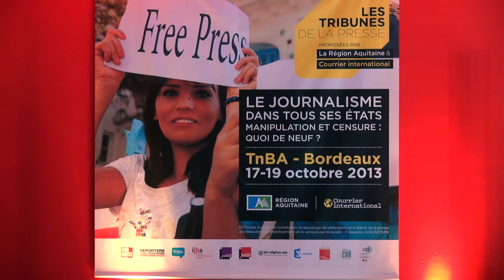Les Tribunes de la presse 2013, interview de Jean-Pierre Tuquoi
A l'occasion des Tribunes de la presse 2013, rencontre avec Jean-Pierre Tuquoi, conseiller technique au Conseil régional d'Aquitaine.